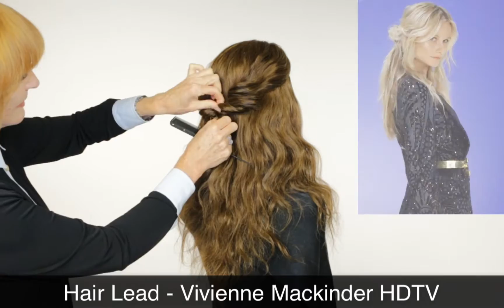How to wave with the flat iron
Malan Breton Fashion spring 2017 collection NYC show - Vivienne Mackinder demonstrates how to do a wave with the flat iron wave.
VivienneMackinder.com